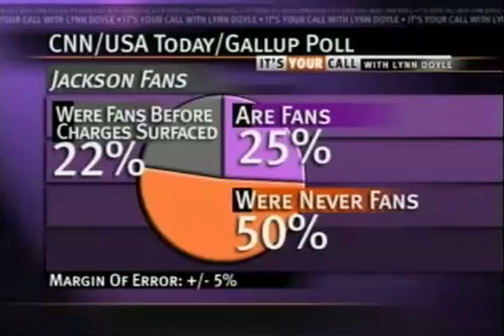James Elam on CN8 with Lynn Doyle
Entertainment Lawyer James Elam